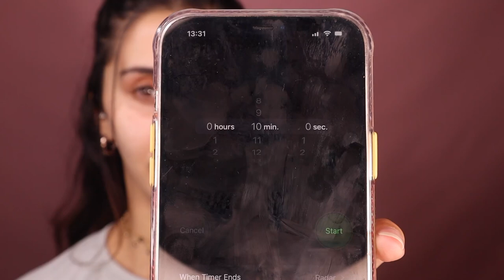My 10 Minute Makeup Routine l Everyday Makeup 2021 l Part 1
Here’s my 10-minute makeup routine. It’s my go-to everyday makeup, it’ll be the perfect look for work, any business meetings or family outings.

Welcome back, my QUEENS!

If you're pressed for time or if you're running a little behind, this literally only takes 10 minutes. I even recorded it for you showing you it’s very achievable and you’ll still be looking fresh, radiant and flawless.

Ok but here’s the twist, I personally don’t suffer from a lot of pores, textured skin or acne. So this look will work for anyone with similar skin type as me.

Thank you all so much for watching and being apart of my family!! I love you all so much and appreciate every single one of you!! LOVE YOU FAM!! xoxoxx Jess